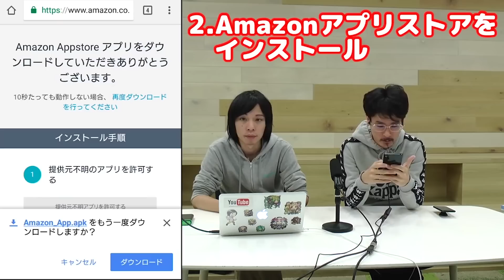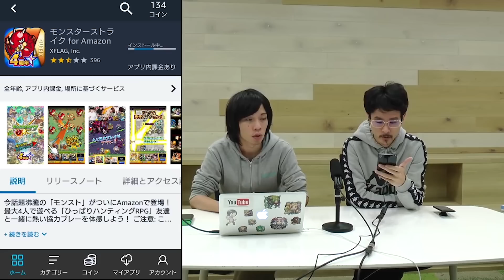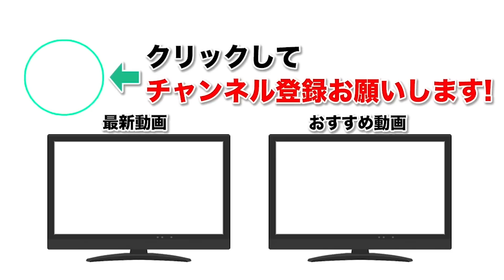【モンスト】え？そんな出る？しろがハンターハンターコラボガチャを170連ガチャる！ホシ玉ガチャも！【なうしろ】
◆動画内容
HUNTER×HUNTER コラボガチャ「しろ」編

◆【募集中！】ナウピロとしろにやって欲しい企画！

◆編集↓
三枝世界観